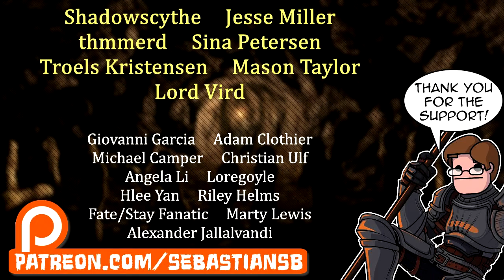Let's Play Life Is Strange Part 29 - Mark Jefferson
Reviews and Accolades:

4.5/5 "life is strange has me hooked" - HardcoreGamer

8/10 ".…has the potential to outdo both Telltale Games and Quantic Dream." - Metro

"You should play this" - KOTAKU

9.5/10 "Life is Strange is a must-buy" - PlayStation Lifestyle

5/5 Stars "Magnificently charming atmosphere" - The Examiner

80/100 "…engaging and enjoyable... promises to be a compelling adventure series. We can't wait for episode 2." - XBOXACHIEVEMENTS

"A nostalgic and intriguing adventure game" - KOTAKU

“A deeply naturalistic, playable indie movie.” - GAMESRADAR

“Dollops of Twin Peaks…and splashes of Heavy Rain.” - Eurogamer.net

"…like a Stephen King Novel mixed with… Gone Home." - GAMES TM

"plenty of potential to become a critically-acclaimed classic" - Game Reactor

“Genuine, well-written characters i can't wait to see more of.” - IGN

“Life is Strange is a world you’ll want to lose yourself in” - DESTRUCTOID